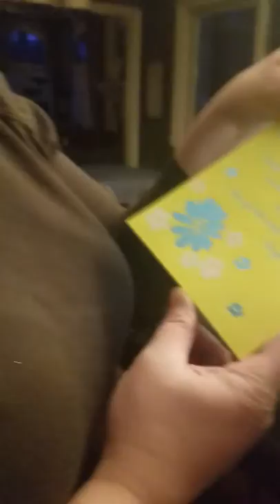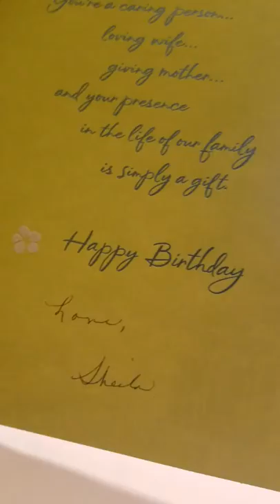Kyle recording my gift from sheila 18